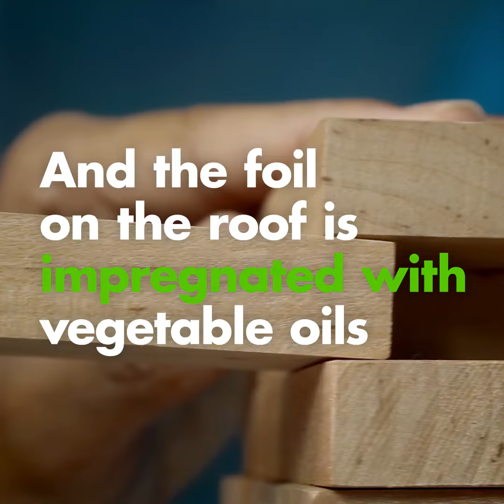Meet the Biological house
Meet the Biological house, developed in dynamic collaboration with EEN TIL EEN, who designed and built the house, NCC, GXN, Danish Technological Institute and Deloitte. Danish Ministry of the Environments supports the project.